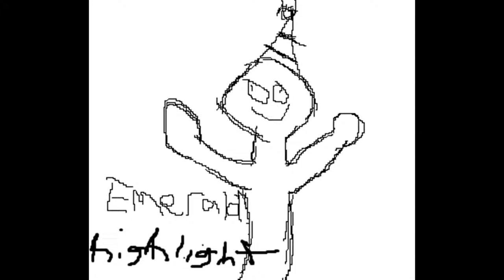Food and Mourning - Stream Highlights #1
for when you need both grease and a hearst